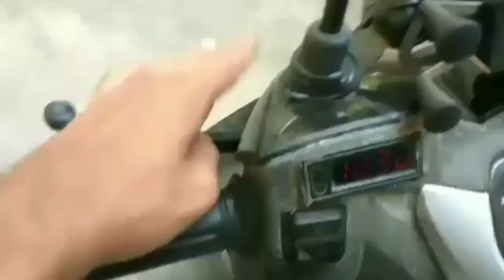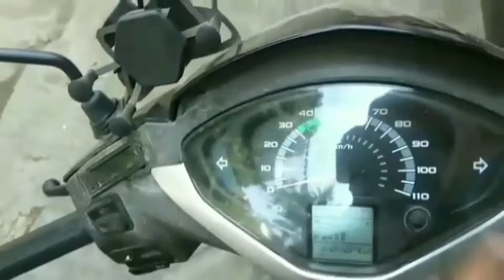ACTIVA125 BRAKE PROBLEM SOLVED 👍👍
HELLO EVERYONE

THANX FOR WAXHING THE VIDEO